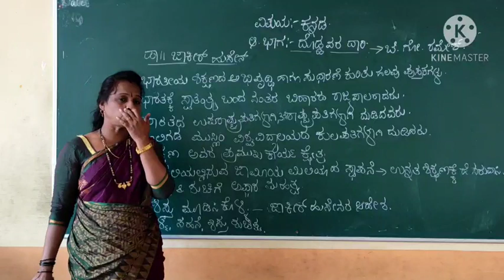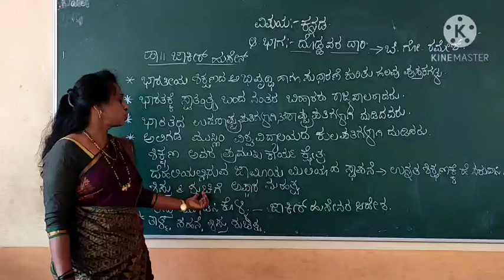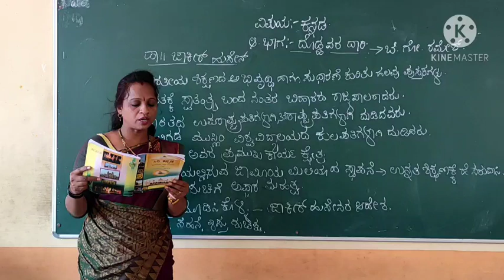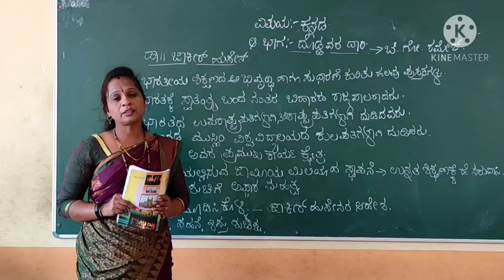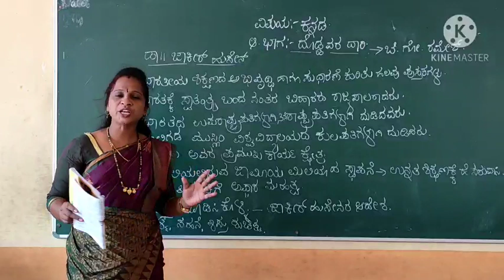St Joseph's central school H D kote-6th std kannada